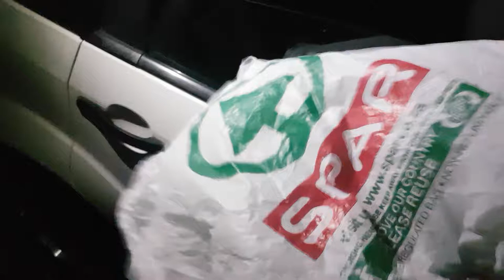Floating plastic bag bass 25hz